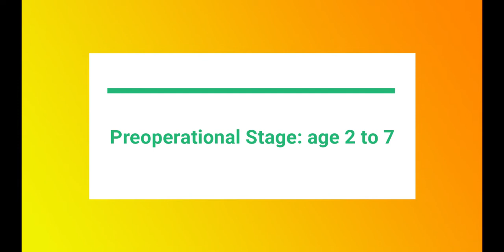convo with my 3 year old son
conversation with my three year old son, Francis Gabriel.
According to Piaget  (Berger,2000, p 220) , the difference between cognition during infancy and cognition during the preschool years is symbolic thought, the use of words or objects to signify other objects, behaviors and experiences.
During this stage, a children now can also use their imagination and their memory is also improved.  This gives them now the ability to understand what happened then and now, and in a way the future can be affected by it.